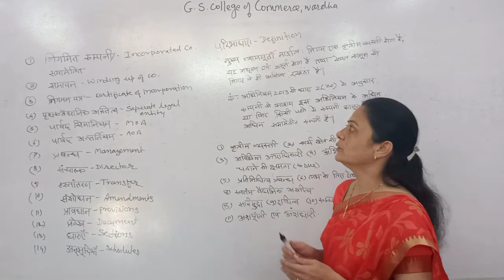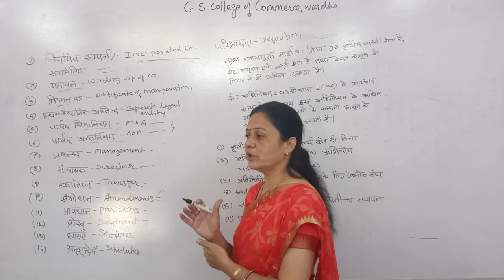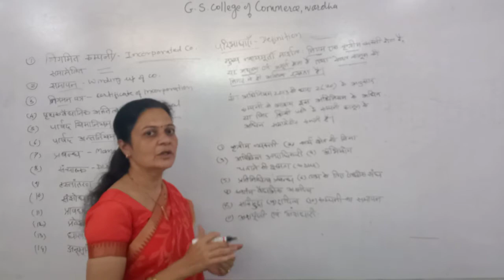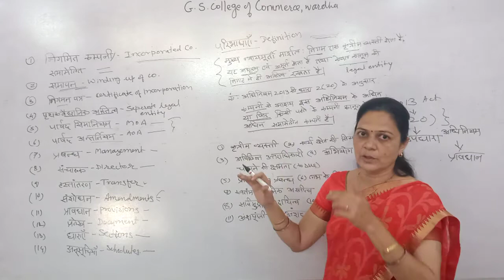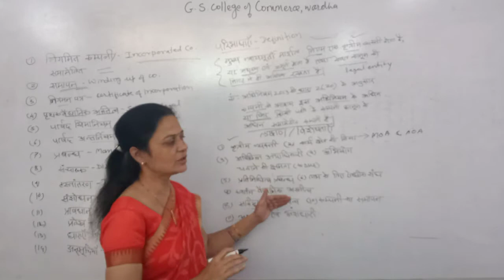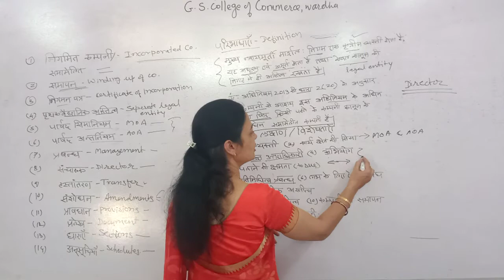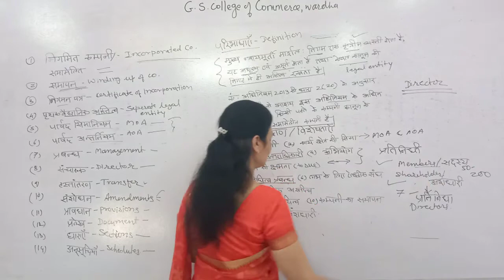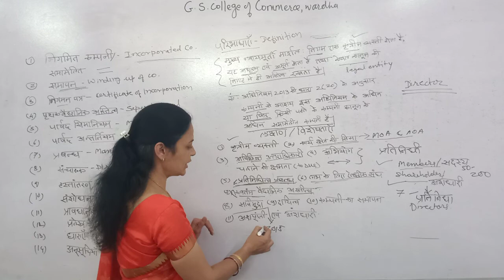B.Com Sem I - Company Law (Hindi) : Lecture 2